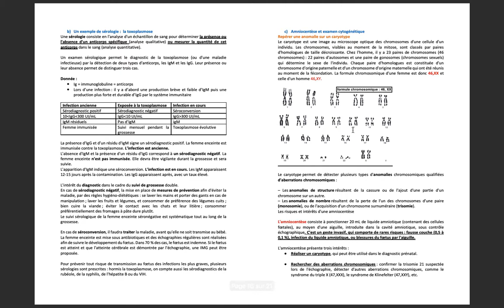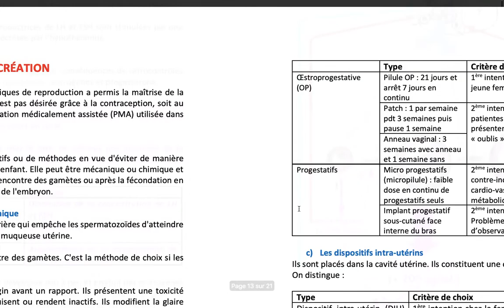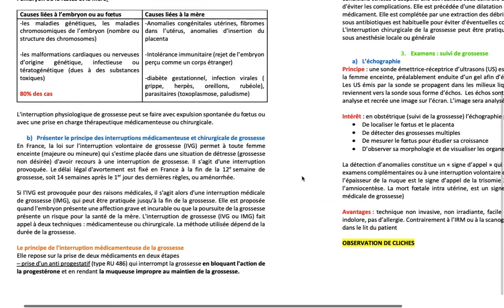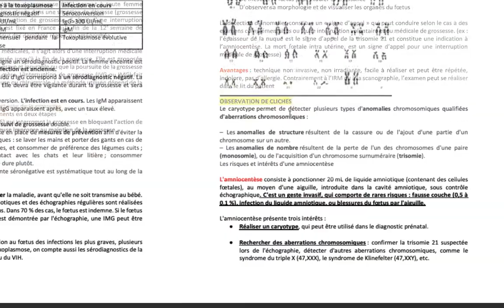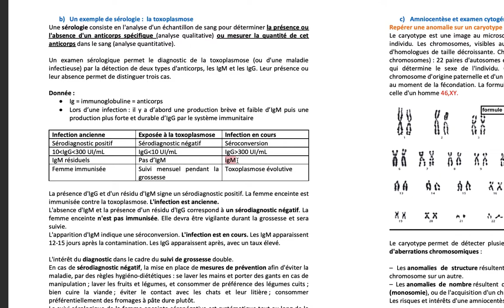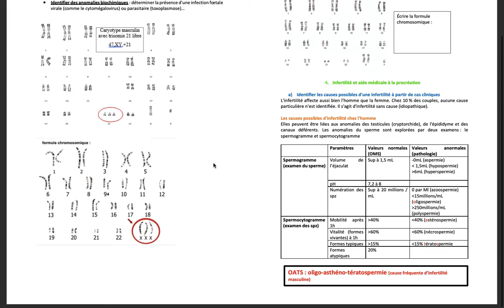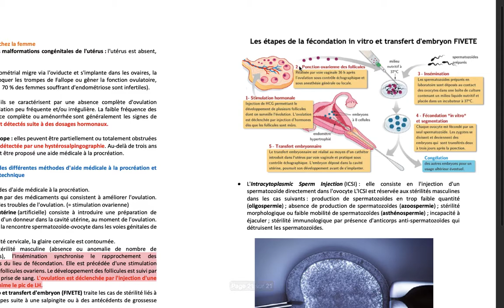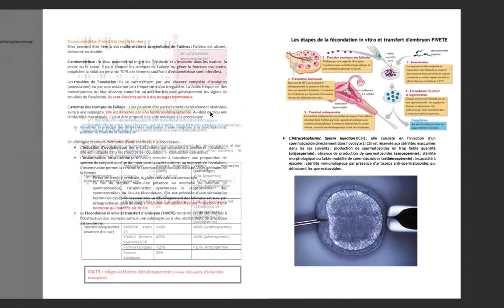Vidéo N°14 Term ST2S Maîtrise de la procréation 14 mars 2021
nouveau programme biologie et physiopathologie humaines - ST2S- bac 2021